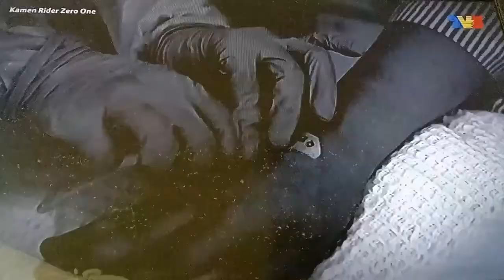Next Episode 14 Kamen Rider Zero One TV3 Outro